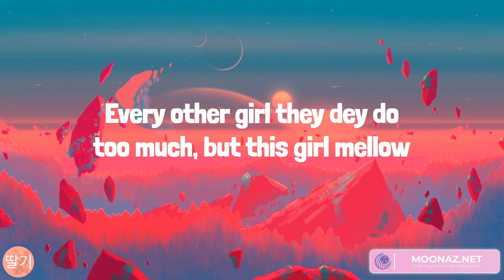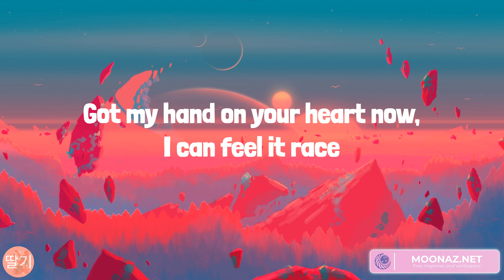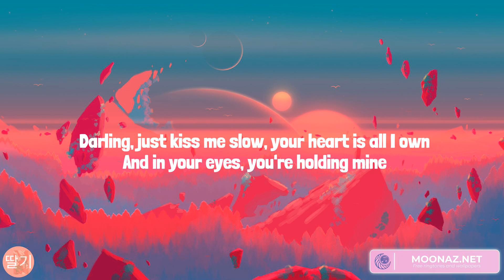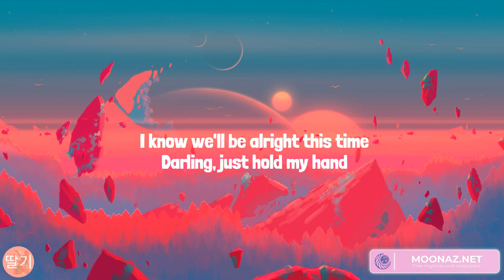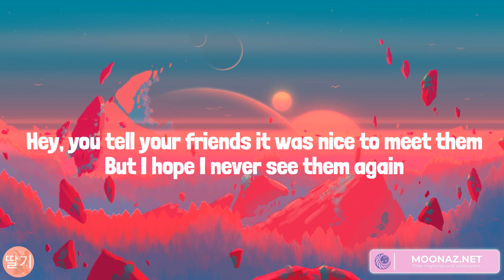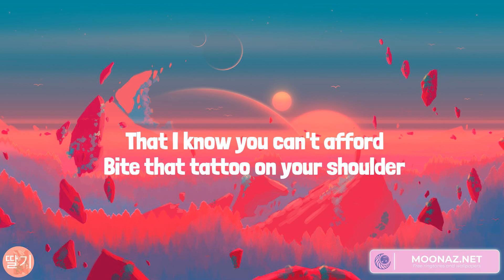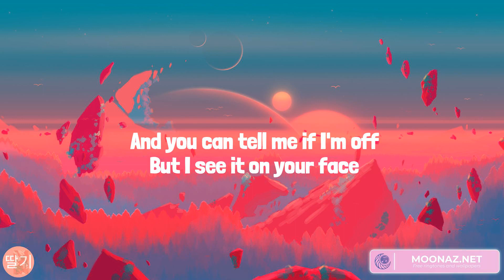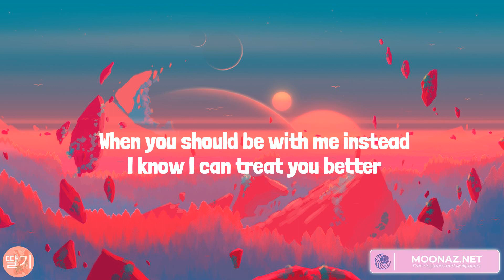Calm Down, Perfect, Closer, Treat You Better (Lyrics)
Lyrics:
(Vibez)
Another banger
Fanta, uh-uh
Oh-oh-oh-oh-oh-oh-oh-oh-oh-oh-oh
Fanta, uh-uh
Your love